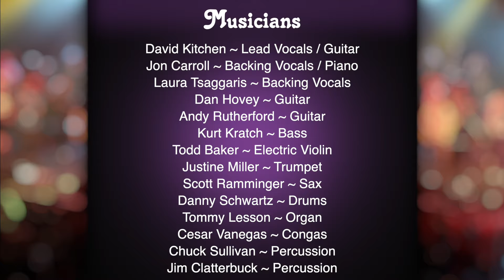Brown Sugar - Featuring David Kitchen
From the BandHouse Gigs Tribute to The Rolling Stones recorded live at The Fillmore in Silver Spring, Maryland on August 3, 2013. Produced by Happy Medium Productions in association with BandHouse Gigs.